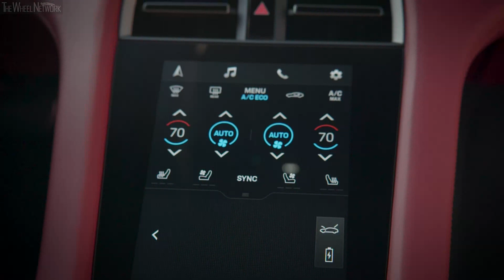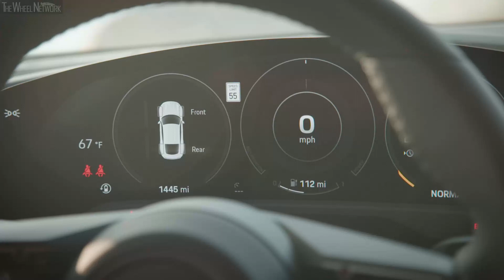2020 Porsche Taycan Turbo S Electric Vehicle in California | Carrara White Metallic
Porsche Taycan Turbo S Specifications:
▪ Length/width/height/wheelbase – 195.4/77.4/54.3/114.2 in (4,963/1,966/1,381/2,900 mm)
▪ Kerb weight – 5,121 lb (2,295 kg)
▪ Engine – 2 electric motors
▪ Max output – 616 hp (460 kW) / 750 hp (560 kW) with overboost
0-1/4 mile (0-400 meters) – 10.8 seconds
▪ Top speed – 161 mph (260 km/h)
▪ Driving range – 412 km (WLTP)
▪ Energy consumption – 26.9 kWh/100km combined (WLTP)
▪ Charge Time, 5-80% SoC @ 9.6 kW – 10.5 hours
▪ Charge Time, 5-80% SoC @ 50 kW – 93 minutes
▪ Charge Time, 5-80% SoC @ 270 kW – 22.5 minutes

▪ Exterior colour – Carrara White Metallic
▪ Footage location – Los Angeles, California